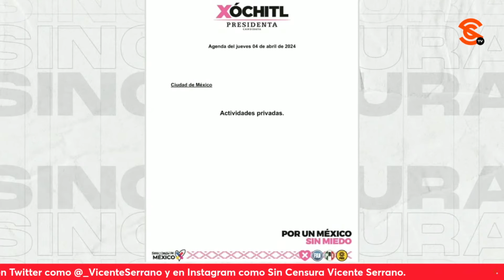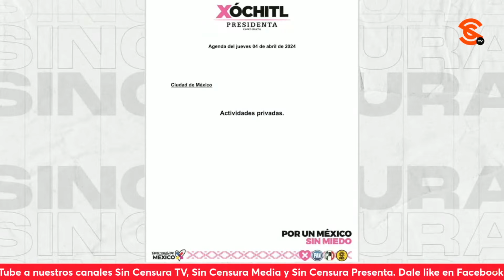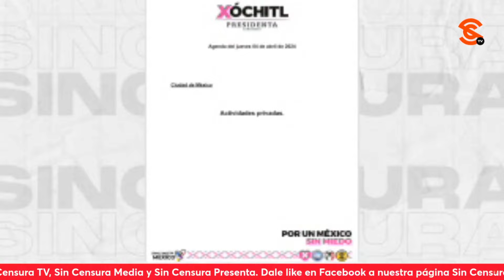¡ACTIVIDADES PRIVADAS! MIENTRAS XÓCHITL JUSTIFICA A SU JUNIOR, SHEINBAUM TRIUNFA EN AGUASCALIENTES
Pues resulta que hoy jueves 4 de abril, la señora a la que le encanta la payasada, Xóchitl Gálvez, tendrá actividades privadas ¿Y por qué ocurre esto? Seguramente por la metida de pata de su hijo Juan Pablo que Callo de Hacha difundiera en redes sociales, al mostrar un video en el que se le ve ebr10 y exhibiendo su prepotencia y cl4s1sm0. Mientras tanto, Claudia Sheinbaum triunfó en el panista Aguascalientes, donde recibió el respaldo de su gente.